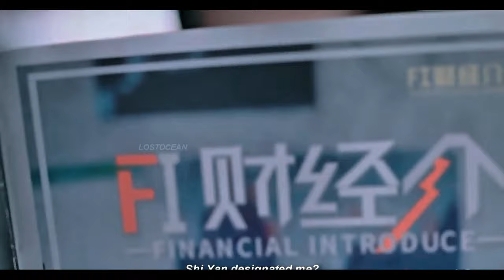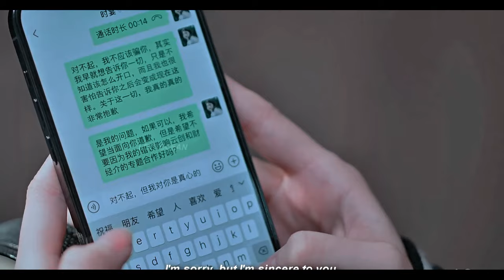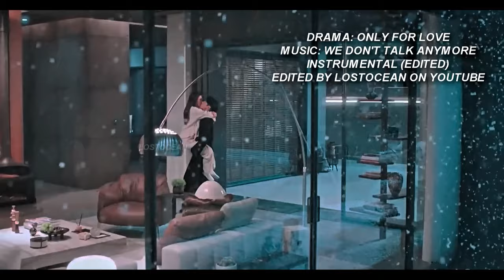Only for Love 💗Chinese Mix Hindi Songs 2024💗 shi yan and zheng shuyi 💗 kdrama 💗love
Drama Name :-   only for love | 以爱为营

men in love korean drama explained in hindi,
men in love chinese drama,
chinese drama ep 1,
men in love chinese drama ost,
punjabi songs,
korean mix hindi songs 2024
hindi song
men in love drama ep 7,
men in love chinese drama 2023,
men in love chinese drama kiss

new chinese drama in

workplace romance cdrama, only for love 1x36 episodes, only for love episode 1 eng sub, only for love episode 36 eng sub, only for love fmv, dylan wang, bailu, mangotv drama, mangotv shorts, dylan wang bailu, only for love their story edit, shi Yan Zheng Shu Yi their story